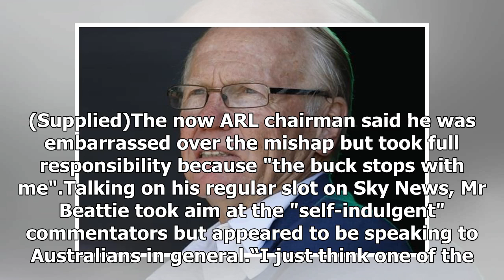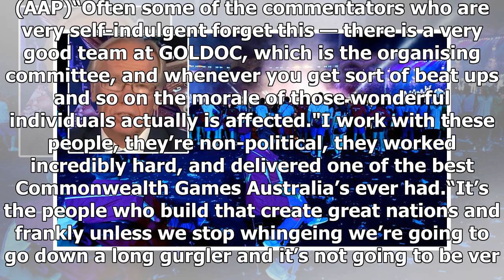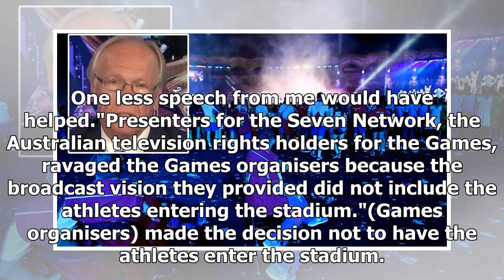Breaking News | Peter Beattie slams Commonwealth Games 'whingers' - 9News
Commonwealth Games chairman Peter Beattie has hit out at the "whingers" who have lined up to slam the event in the wake of the closing ceremony debacle. Appearing on Sky News, the former Queensland Labor premier said the furore surrounding Sunday night's closing ceremony had gone too far. Mr Beattie was forced to apologise on Monday after the host broadcaster missed out showing the athletes enter Carrara Stadium for the last time. Peter Beattie and fellow former Queensland premier Campbell Newma...